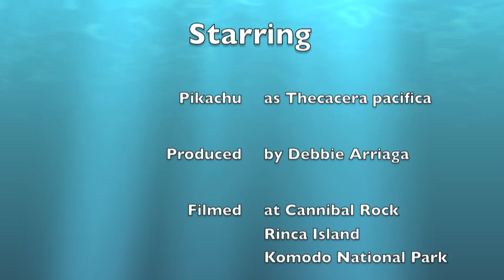Ocean Enterprises Dive Travel - Pikachu in the Komodo Islands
Debbie Benton is scuba diving and filming a nudibranch that looks like Pikachu in the Komodo Islands while on a dive trip with Werner Kurn and Ocean Enterprises.  On this trip they were on board the Arenui Liveaboard.